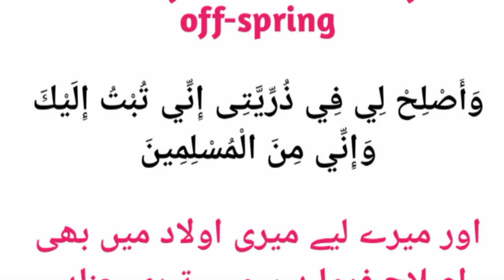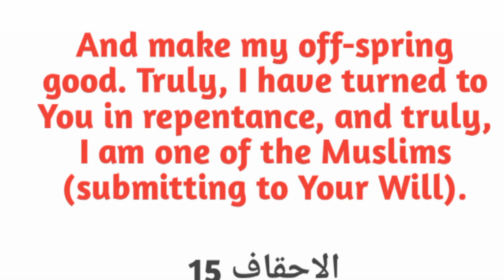बच्चों की सर कशि खत्म करने के लिए | بچوں کی سر# Islamic knowledge Urduکشی ختم کرنے کے لیے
बच्चे फरमाबरदार रहे तो यह दुआ पढ़ा करें
اولاد فرمانبردار رہے تو یہ دعا پڑھا کریں